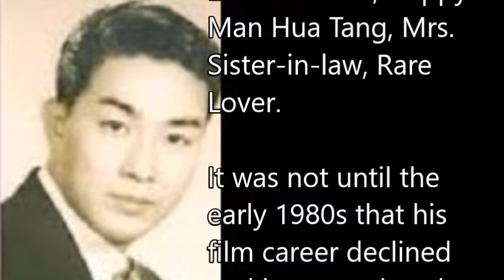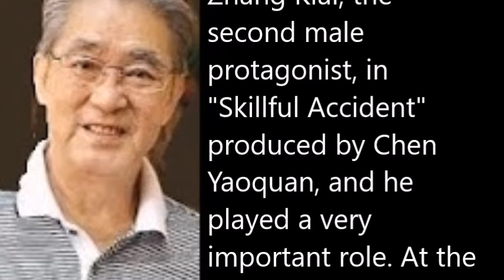周驄Zhou Cong）